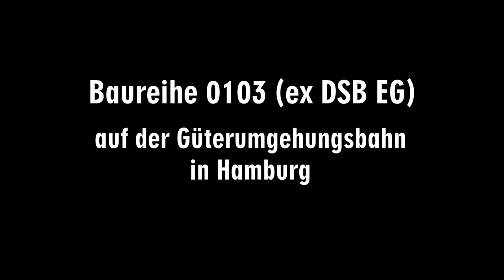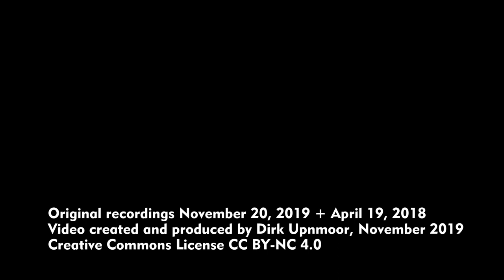Baureihe 0103 (ex DSB EG) auf der Güterumgehungsbahn in Hamburg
Die Lokomotiven der Baureihe 0103 sind sechsachsige Elektroloks, die bei der DB im Güterverkehr fahren. Dieser Typ wurde als schwerere und stärkere Schwester der Baureihe 152 entwickelt. Ursprünglich wurden die Loks als Baureihe EG der Dänischen Staatsbahn DSB in Dienst gestellt. Sie kamen später in den Bestand der DB und fahren in der Regel vor Güterzügen zwischen Schweden, Dänemark und dem Rangierbahnhof Maschen. Sie sind leicht äußerlich nicht nur an den sechs Achsen, sondern auch an der Anordnung der Lüftungsgitter im Dachbereich zu erkennen. Jeweils auf der rechten Seite hinter einem Führerstand liegen drei Lüftungsgitter. In diesem Video seht ihr zwei der markanten Maschinen in Hamburg, einmal auf der Brücke der Güterumgehungsbahn über die Billhorner Brückenstraße, einmal am Abzweig Hamburg-Horn.